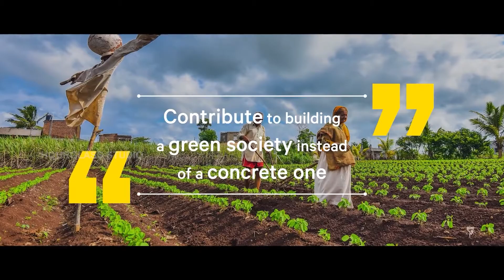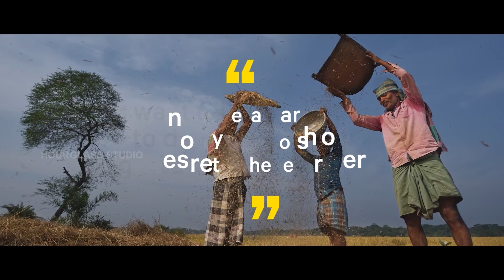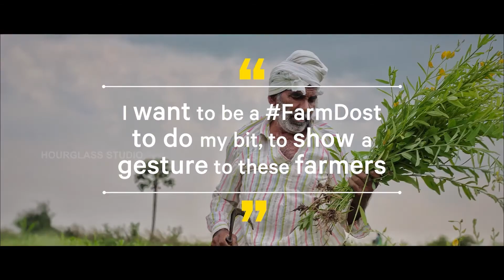TAFE 100 Farmers 100 Stories Impact Film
Production House - Big Idea Films, Chennai
Producer - Aldam Jacob
Editor - Vinish Vinayan
Post Production - Hourglass Studio, Chennai